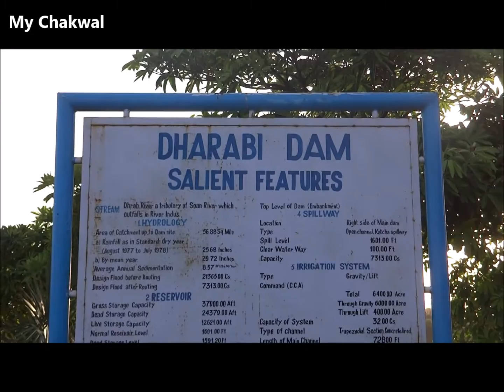Dharabi Dam Chakwal...